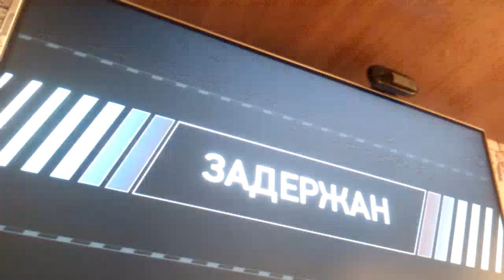Need For Speed HoT Pursuit #4 Ауди тт или Поршик ? Играю за копского Порше